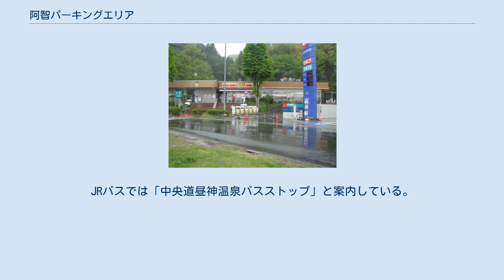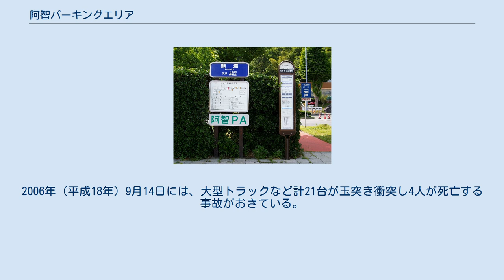阿智パーキングエリア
日本のサービスエリア・パーキングエリア_あ
阿智パーキングエリア 国土交通省 国土地理院 地図・空中写真閲覧サービスの空中写真を基に作成（1976年〈昭和51年〉度撮影）。
 阿智パーキングエリア（あちパーキングエリア）は、長野県下伊那郡阿智村の中央自動車道上にあるパーキングエリアである。
 上下線ともにガソリンスタンドが設置されている。
当初、上り線にはスナック・ショッピングコーナーが設置されていなかったが、後に両方面にスナック・ショッピングコーナー（あるいはコンビニエンスストア）が設置された。
 JRバスとそれ以外の事業者で異なる名称としたため、バス停も2種類並んでいる 駒場バスストップは、阿智パーキングエリアに併設されている中央自動車道のバス停留所である。
JRバスでは「中央道昼神温泉バスストップ」と案内している。
 「駒場」は地域名であるが、JRバスは中央ライナー号を運行開始する際に、近隣にある昼神温泉の名前を使用して「中央道昼神温泉」としている。
このため、JRバスとそれ以外の事業者で、異なる名称での案内がされることになった。
 魔のカーブ 国土交通省 国土地理院 地図・空中写真閲覧サービスの空中写真を基に作成（1976年〈昭和51年〉度撮影）。
 高速道路上から魔のカーブ パーキングエリアから下り方面に300mほど先に、5.4パーセントの下り急勾配が続き制限速度を超過しやすい上にR=300のカーブがあり、「魔のカーブ」と呼ばれている。
2006年（平成18年）9月14日には、大型トラックなど計21台が玉突き衝突し4人が死亡する事故がおきている。